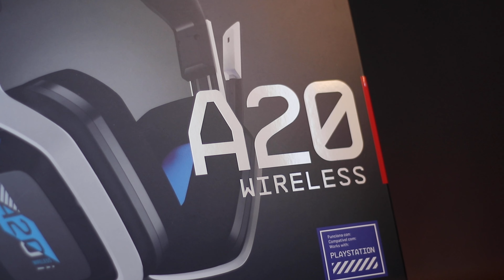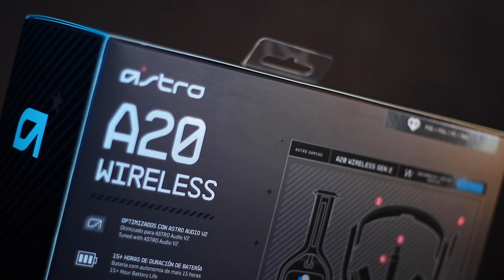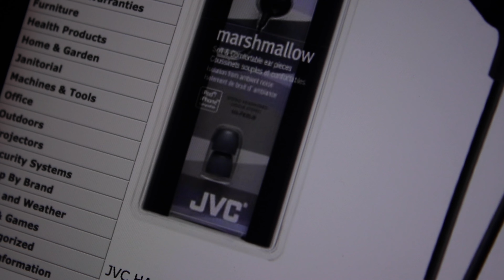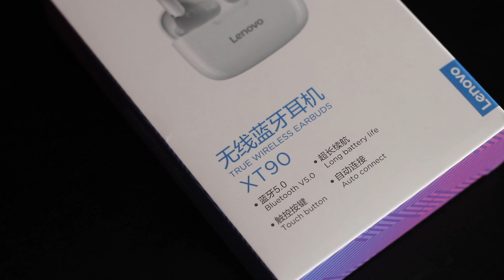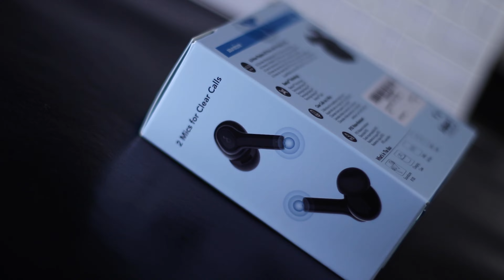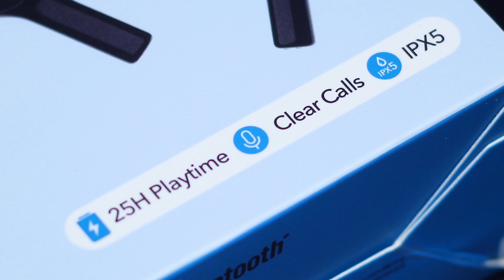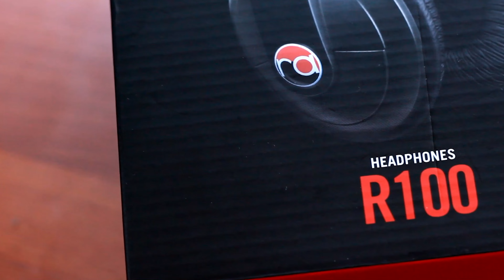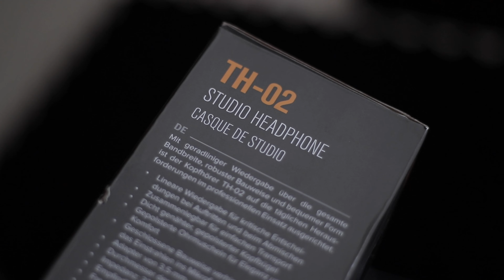Mi "Colección" de Audífonos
Cuál auriculares tienes tu?

Mis equipos:
*Auriculares bluetooth Haylou

Muchas gracias!
Rodrigoone3.